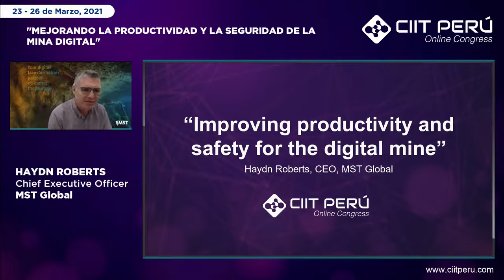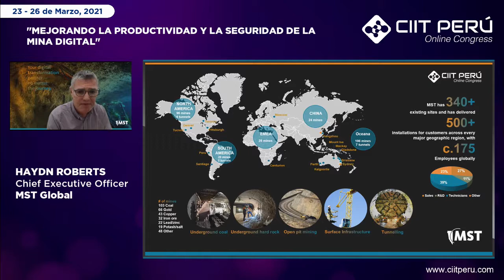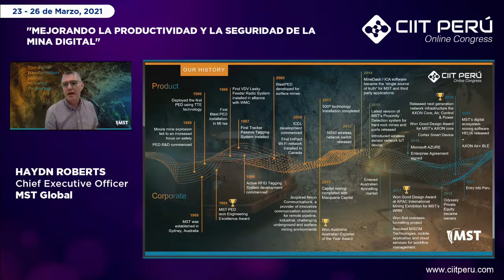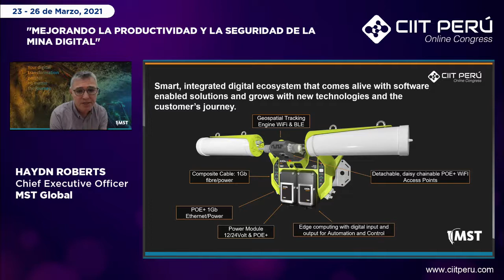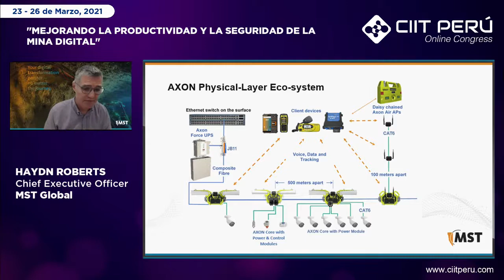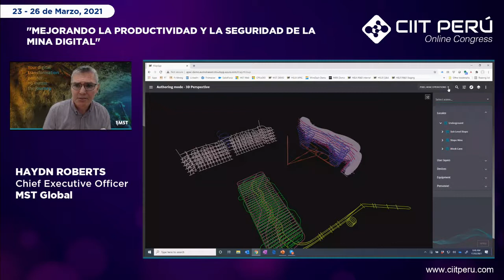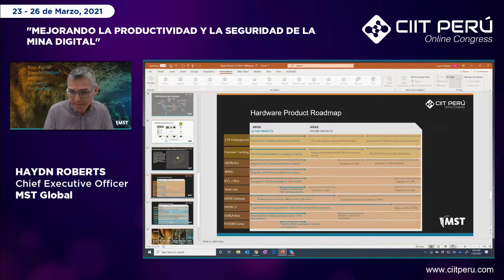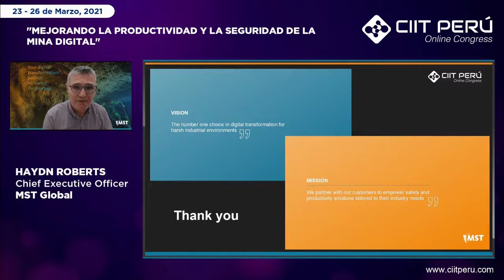CIIT / Improving productivity and safety for the digital mine.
Speaker / Haydn Roberts / CEO / MST Global.

In this discussion Haydn will walk through our MST Global history and how we are helping digital mines become safer and more productive.